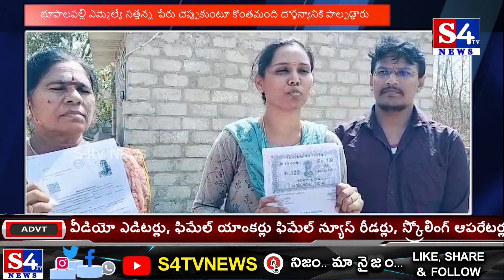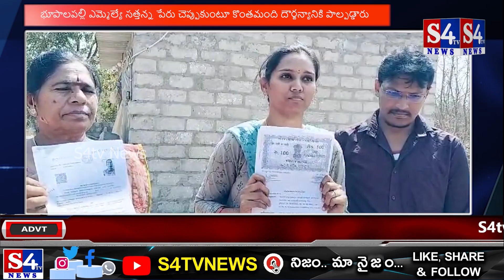భూపాలపల్లి ఎమ్మెల్యే సత్తన్న పేరు చెప్పుకుంటూ కొంతమంది దౌర్జన్యానికి పాల్పడ్డారు||S4tv News